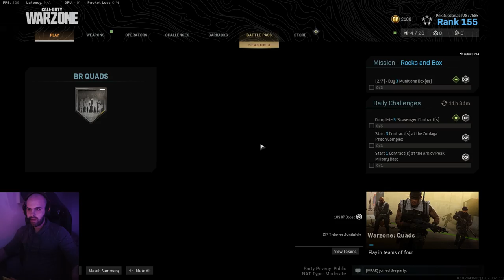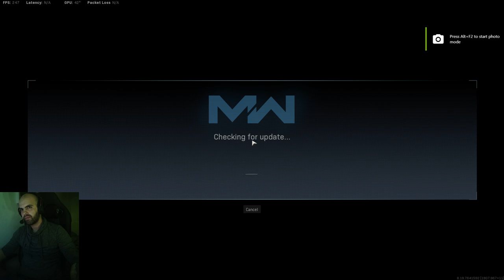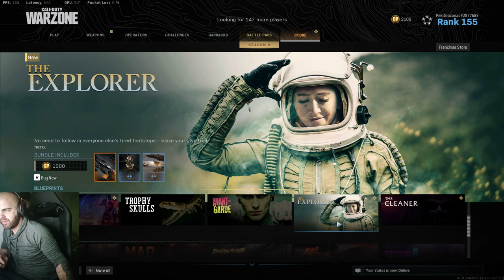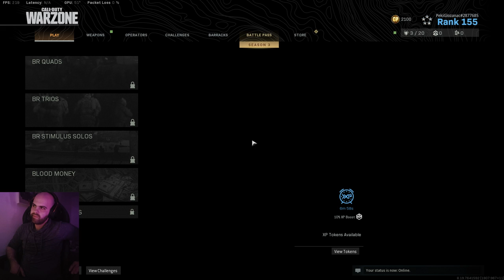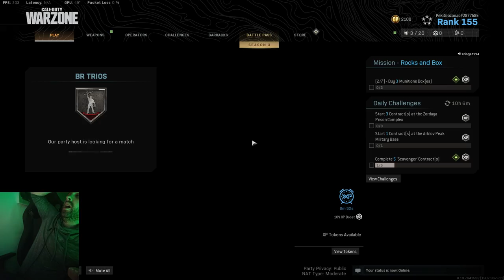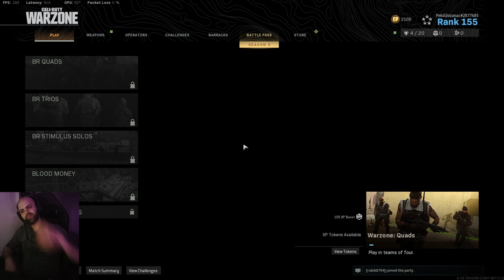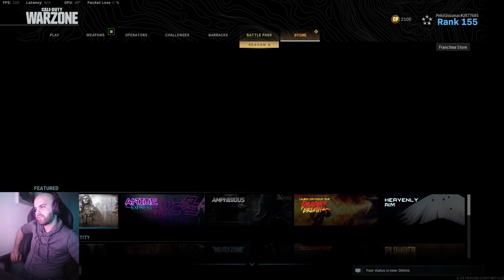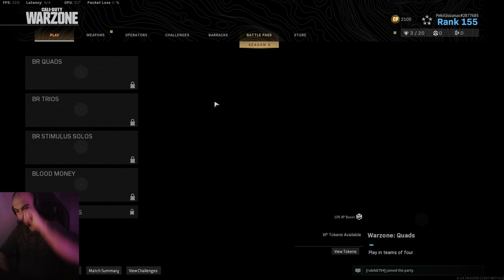Call of Duty